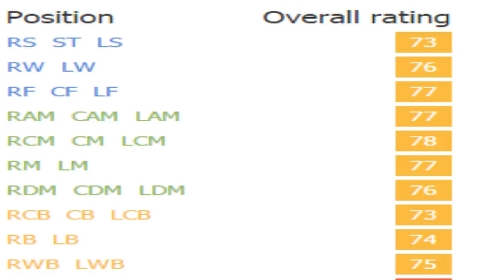FIFA 16 | Morten Thorsby | Growth Test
A tall CM with decent physicals and good ball control and dribbling. Makes some great runs from deep due to those attributes.